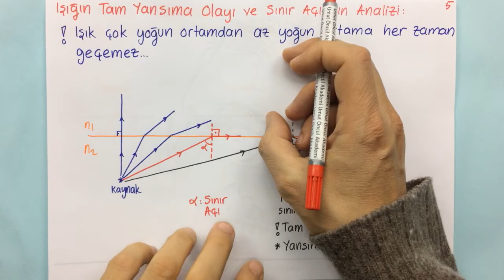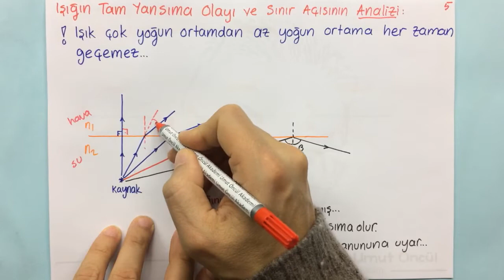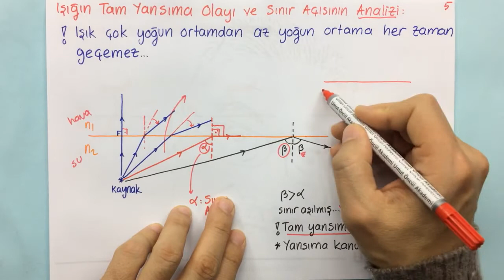Optik #16 | Kırılma | +PDF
Optik Ünitesine yer verilmiştir.